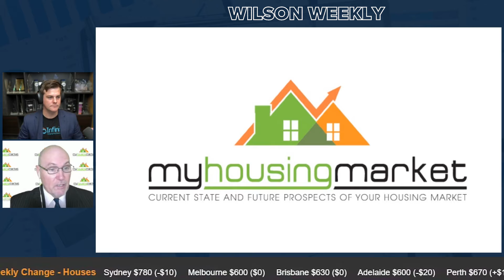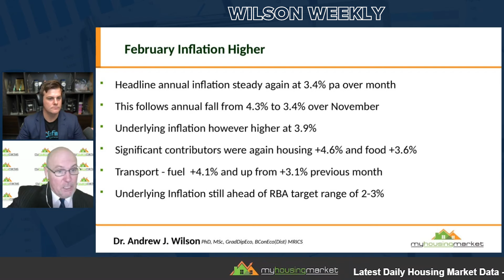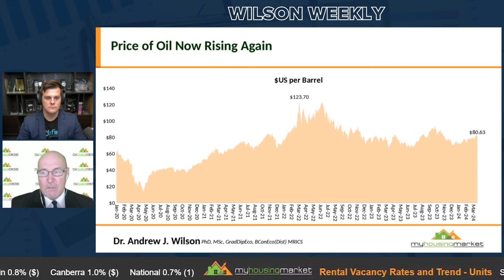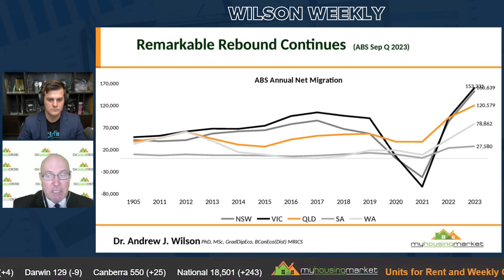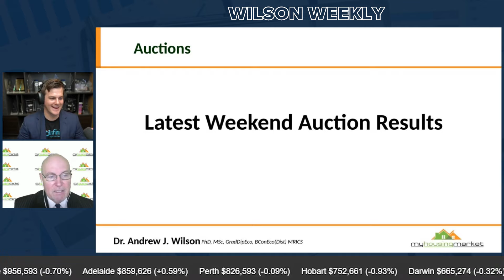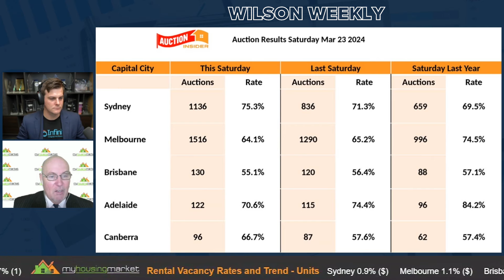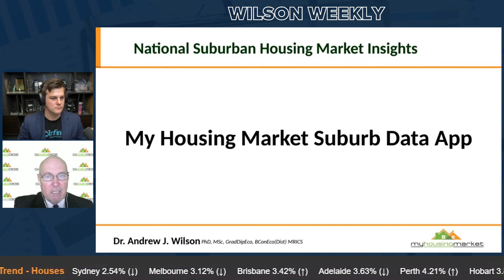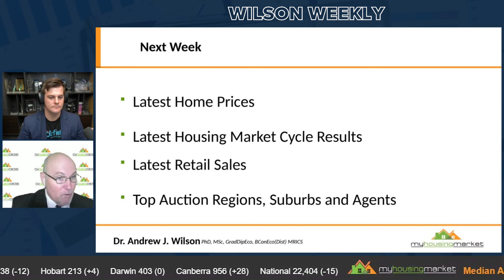Super Saturdays and Easter Sundays | Wilson Weekly 73 | Money Mentor Podcast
Weekly Property Market Update with Australia's leading Independent Chief Economist Dr Andrew Wilson of My Housing Market and Infinity's Glen Brown.

TIME STAMPS:
00:00 Intro
02:55 This Week in Property
04:58 Inflation Higher
14:10 Strong Labour Market
20:42 Weekend Auction Markets
32:29 How Much Is My Home Currently Worth?
34:50 What's on Next Week?
37:38 Outro

Link to Dr Andrew Wilsons LinkedIn

If you enjoyed our Podcast, make sure you hit the FOLLOW button to stay up to date with the latest episodes.

We really appreciate you supporting our podcast.

Purchase The Money Mentor: How to Pay Off Your Mortgage in as Little as 7 Years Without Becoming a Hermit on Amazon